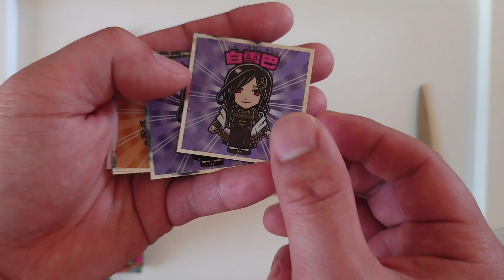【開封動画】にじさんじマンチョコを6つ開封する。